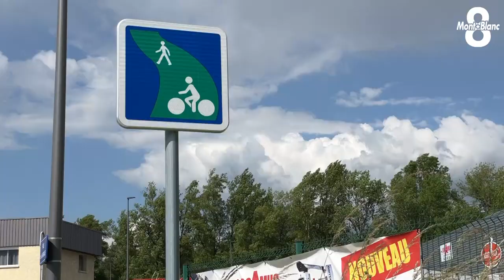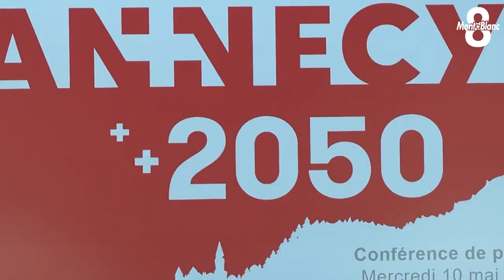L' Aparté de la Rédac' : François Astorg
Sébastien Germain reçoit François Astorg, le maire d'Annecy. Exceptionnellement, l'émission se décompose en 2 parties.